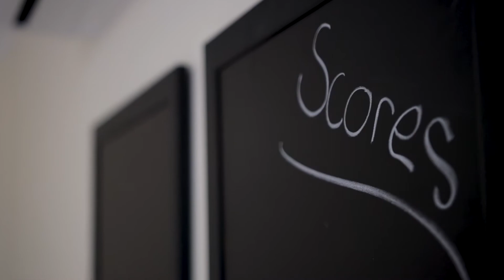1 Carbine Court, Albury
This is a charming home of exceptional quality provides the ultimate in spacious living areas and an elevated aspect. The property is located only a 3 minute drive to Albury's CBD and so close to schools and the Albury Private Hospital, with commanding views across to the Victorian hills. The recent edition of a huge bespoke picture window capturing these views is amazing.
The home has a large formal lounge and dining area and two even bigger family living spaces adjacent to a cleverly positioned kitchen. There are four great bedrooms all with built in robes, however the oversized master with en suite and walk in robe is the star of the show. The home also boasts a study or craft room and you will never be short of storage options. There is ducted heating and cooling throughout as well as added split system and solar panel system. The double lock up garage like the rest of the home is oversized and provides through access to the rear yard and internal access to the house.
Outside the home there is an outdoor entertaining area and fully established gardens that provide complete privacy.  Situated on a huge block of 1708m2 with ample space for a pool.